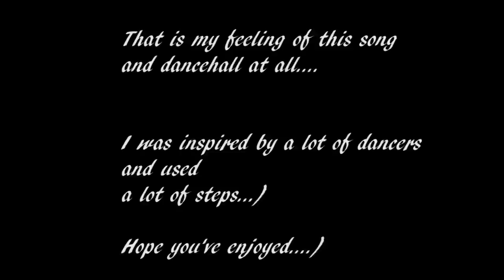Anthony B - Tease her - Choreo by DHQ Fraules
This is my feeling of dancehall...and this song)
A lot of steps are used here such as 'sexy body gyal',' tender touch', 'big and nasty', 'zip it up', 'shingy shingy', 'steppingz', 'fling it away', 'swag', ' so rifical'.
And Merry Christmas everybody))))))